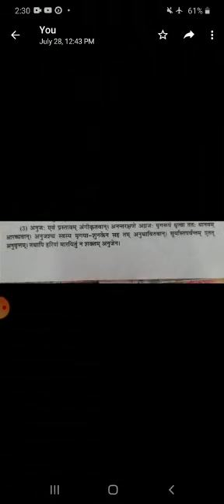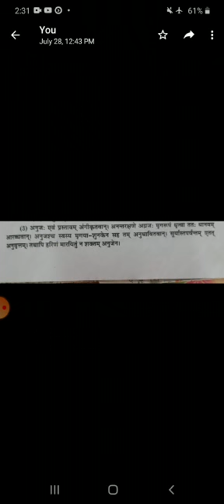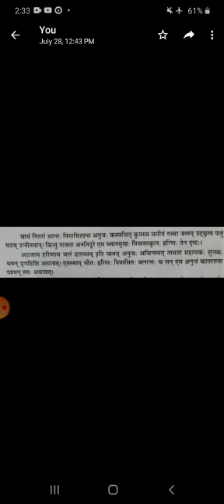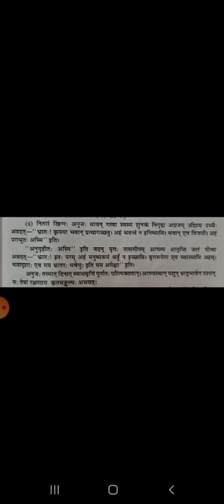August 10, 2020